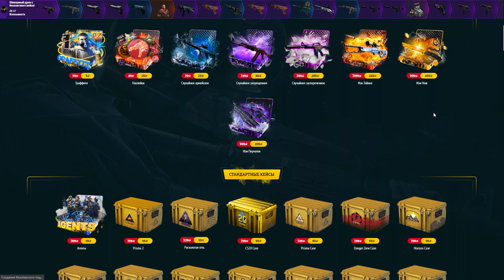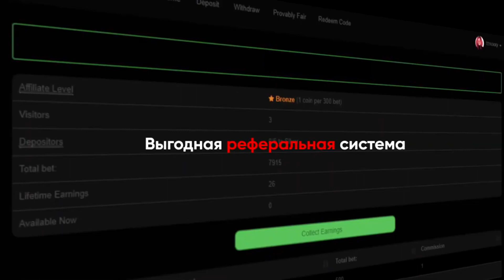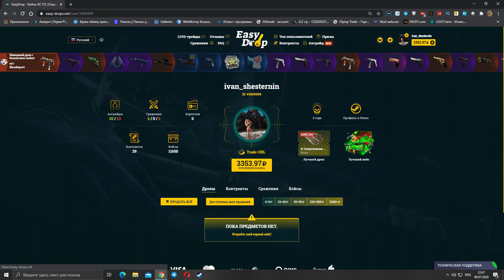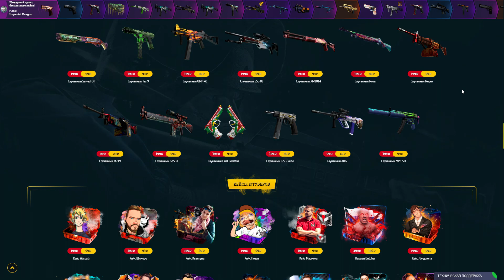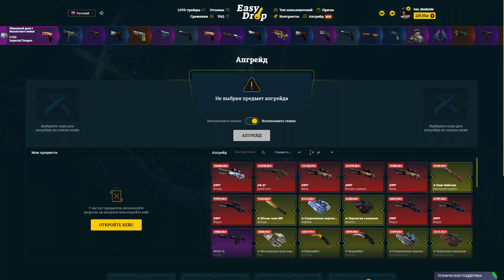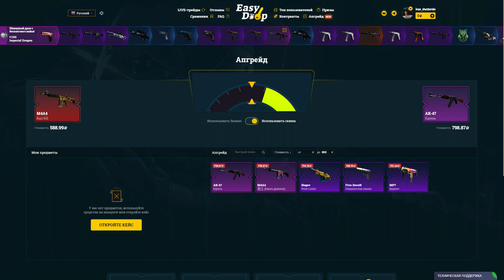EASYDROP ИЗИ НОЖ!!!!!!!!!!!!!!!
CSGO500 FREE CODE: EZBETS777
WTFSKINS FREE CODE: ezbets